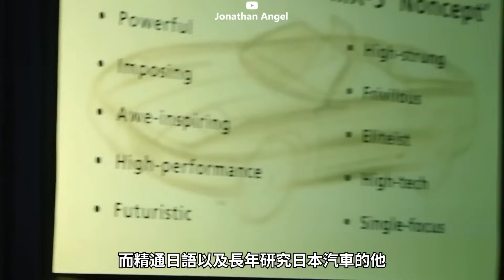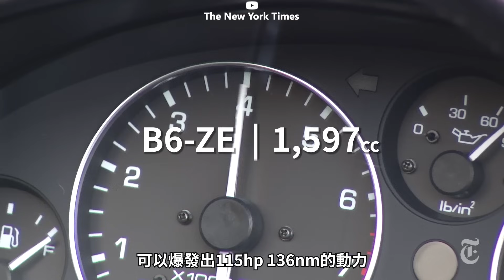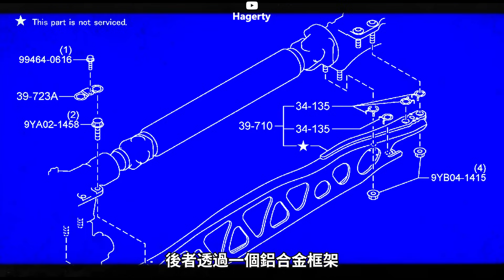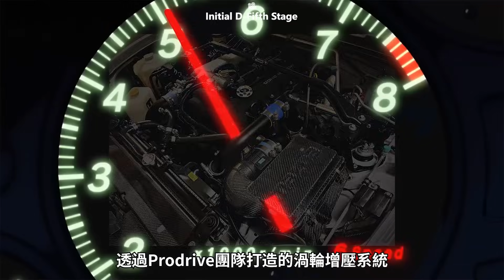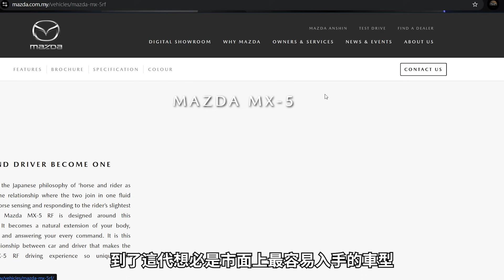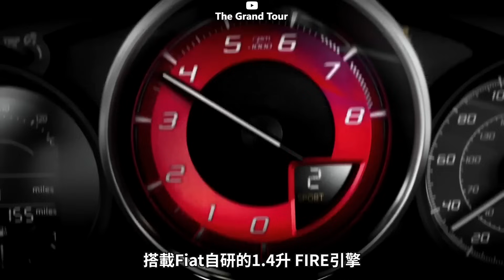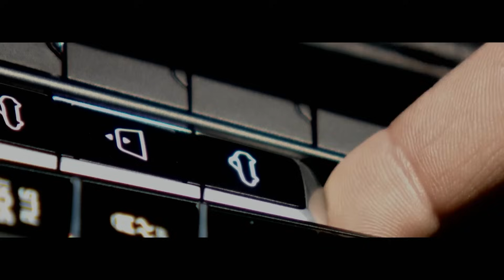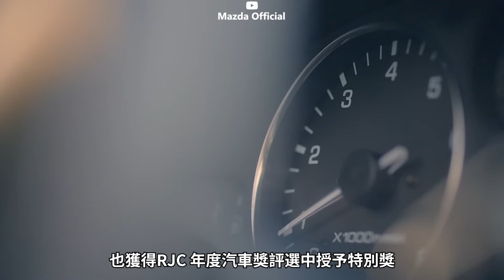Mazda MX-5的轻量化秘密 |【BTYang子瑒】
一台只有990kg的跑车，为什么能让全球车迷如此着迷？
这支影片带你深入Mazda MX-5（又称Miata、Roadster）的设计哲学与工程逻辑，
从轻量化结构到完美50:50配重，再到「人马一体」的操控理念，
探索这台小跑车如何成为纯粹驾驶的象征。

 影片主要亮点：
- Mazda幕后最大推手是一位记者？
- 轻量化工程背后的真实逻辑
- MX-5 各世代的设计演进
- 990kg如何影响操控与驾驶体验
- Mazda「人马一体」哲学的延续
- 为什么MX-5被称为当今最纯粹的跑车

0:00 開頭
0:45 拾叁年夢想 - 一位记者实现梦想的过程
3:33 第一代NA - 最经典的一代
7:35 第二代NB - 性能与轻量化的极致
10:03 第三代NC - 跑调的一代
11:28 第四代ND - 现代化羽量跑车的代表
15:14 新一代分析 - 第五代的具体样貌
16:35 文化影響 - 一台小车如何影响全世界？
18:46 結尾

他會提供你專業且詳細的汽車内容，幫助你順利買到誠心如意的愛車~

錄製設備：RODE NT-USB MINI、RODE Microphone
剪輯軟體：Adobe Premiere Pro
縮圖來源：SPEEDHUNTERS - PADDY MCGRATH

歡迎追蹤我的公衆號